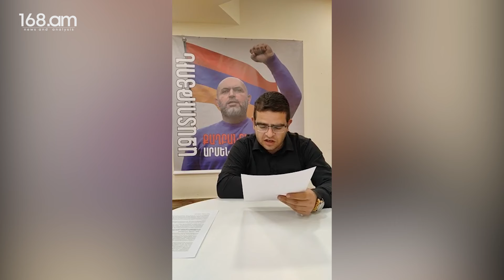Նիկոլը չունի այդքան բերետ, քննիչ, դատախազ. Հայաստանում այդքան բանտ չկա, որ բոլորին նստացնեն. Աշոտյան